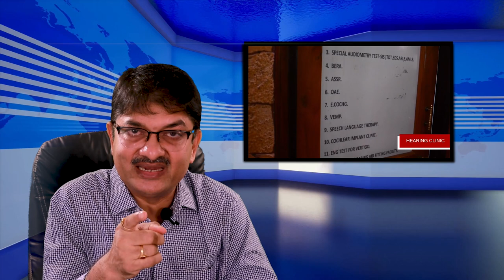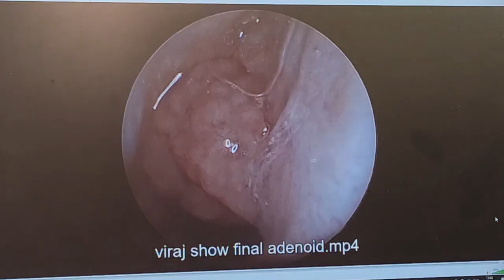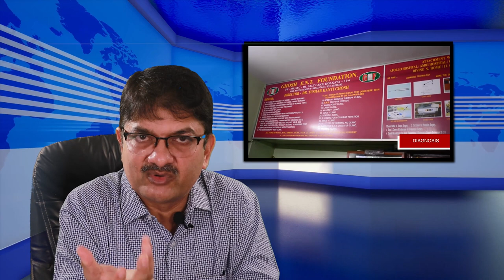Tonsillectomy in Kolkata - Tonsil removal surgery - Dr T. K.Ghosh, Best ENT Doctor Kolkata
Tonsillectomy - Tonsil removal surgery - টনসিল কোথায় থাকে  টনসিল কখন অপারেশন করতে হয়
Dr Tushar Kanti Ghosh, Best ENT Doctor in Kolkata, India.
• Consult At : Ghosh ENT Hospital, FE- 350 SEC-III Salt Lake City, Near 12 No Tank GD-Market, Kolkata, 700106, India